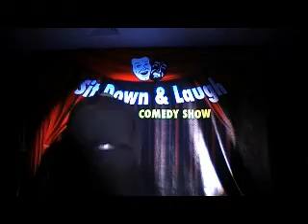The Hafidh Al Harthy Show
One of the first stand up comedy shows featuring Hafidh Al Harthy AKA "Ricky"